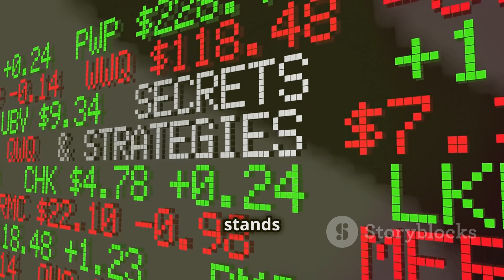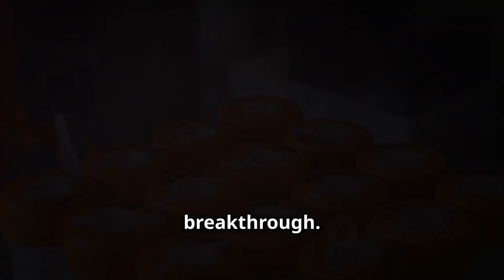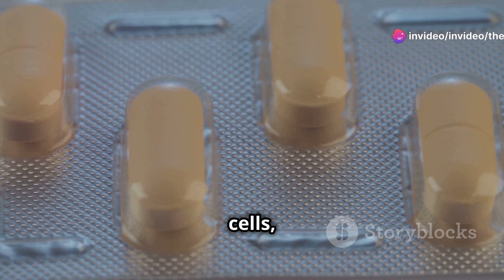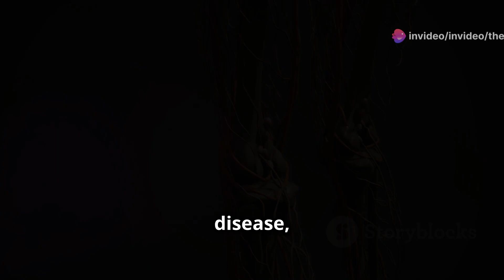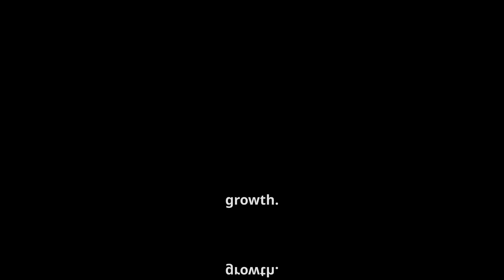Amgen Inc. (AMGN): A Deep Dive into the Biotech Giant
Discover the incredible journey of Amgen Inc., a pioneering biopharmaceutical company that has been a beacon of innovation for over four decades. Traded on NASDAQ as AMGN, Amgen has revolutionized healthcare with groundbreaking therapies like Epogen and Neupogen, transforming lives across more than seventy countries. From its founding in 1980 to the development of key drugs that combat anemia and rheumatoid arthritis, Amgen continues to lead in biotechnology and immunology. Join us as we explore the impact of Amgen's innovative biologics on chronic conditions and their global strategy for sustained growth.

OUTLINE:

00:00:00 Introducing Amgen Inc.
00:00:53 Tracing Amgen's Roots
00:02:19 Shaping Amgen's Legacy
00:03:45 Products, Services, and Revenue Streams